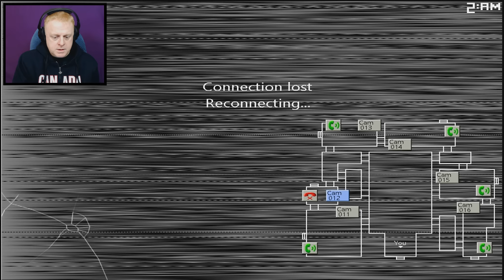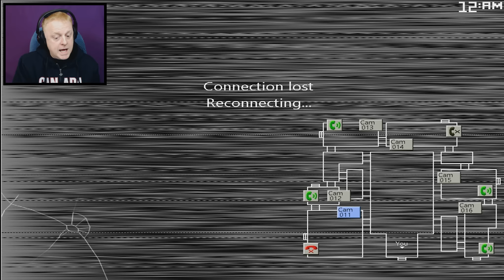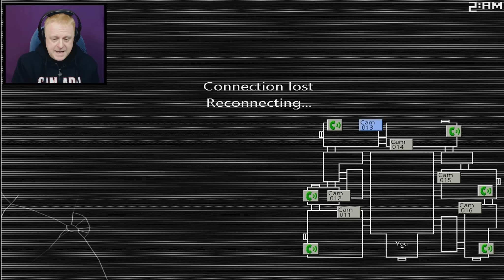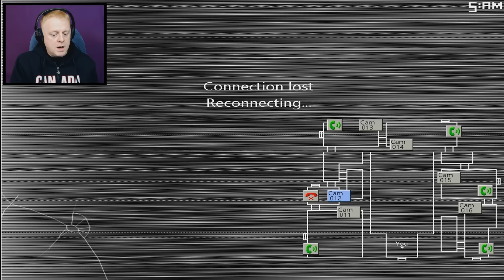FIVE NIGHTS AT CANDY'S 2 - BLANK FREAKS ME OUT | NIGHT 5 - FNAC2